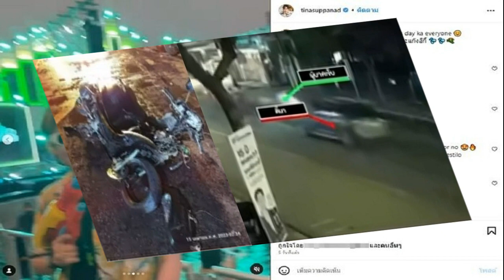เขารู้ทั้งตึก เต๋า เล่าปม ตงตง เบสท์ เลิกราสงสารฝ่ายหญิงเด็กไม่ผิด ลามงานหนัก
แยกกันมาสักพักแล้ว เขารู้กันทั้งตึก เต๋า เล่าปม ตงตง – เบสท์ เลิกรา สงสารฝ่ายหญิง ลั่นเด็กไม่ผิด ลามเรื่องงานหนัก
วันที่ 18 เมษายน 2566 เต๋า ทีวีพูล กล่าวถึงประเด็นร้อนแรงปมเลิกราของ ตงตง เดอะสตาร์ และ เบสท์ รักษ์วนีย์ คำสิงห์ ทางช่อง BIG BEAR CHANNELว่า เขาเลิกกันเพราะความรักเด็กๆจะมีพ่อแง่แม่งอน หึงหวง แต่มันลามไปถึงงานด้วยเยอะ สร้างปัญหาหลายฝ่าย ผู้ชายก็โดนกดดดันจากครอบครัวผู้หญิง ส่วนการกลับมาคืนดีไหมเป็นเรื่องอนาคต ก็อยากให้กลับมาคืนดีกัน แต่เล่นรบกันขนาดนี้ ก็แยกย้าย คือ แยกย้ายกันมาได้สักพักแล้ว

จริงๆเป็นเด็กเก่งทั้งคู่ หน้าตาดีทั้งคู่ ตงตง ก็หล่ออนาคตไกล เบสท์ก็เก่งอายุเท่านี้หาเงินได้เก่ง ถ้าไม่สมหวังกลับมาอยู่ด้วยกัน ก็เดินหน้าทำมาหากิน ความรักถ้ามีแล้วทำให้ผู้ใหญ่ต้องมาพูดไม่ดีใส่คนโน้นคนนี้อย่ามีดีกว่า

ส่วนที่มีข่าว ตงตง ไม่กล้าเลิก เบสท์ เพราะกลัวเกรงใจพ่อ เต๋า บอกว่า เป็นซะอย่างนี้ใครจะอยู่ เขารู้กันทั้งตึกแล้ว ไม่ต้องมาขู่กูนะ เขาเล่ากันทั้งตึก เหตุการณ์เป็นยังไง สงสาร เบสท์ เห็นใจน้องยังเด็ก ไม่เป็นไรลูกหนูยังสวย เบสท์ เก่งมีความสามารถ เดี๋ยวผู้ชายก็มาจีบเยอะ